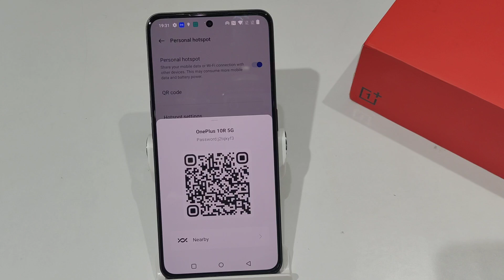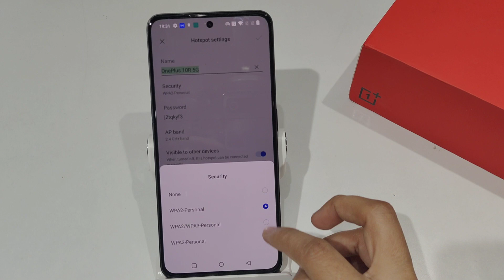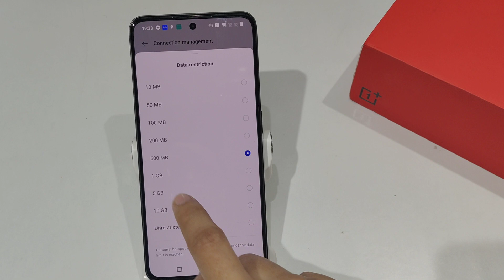How to change hotspot password in oneplus | Hotspot ka password kaise change karte hain